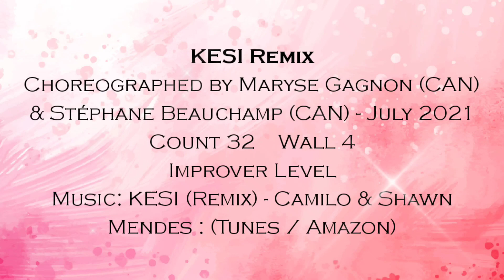KESI Remix - Line Dance (Improver)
KESI Remix
Choreographed by Maryse Gagnon (CAN) & Stéphane Beauchamp (CAN) - July 2021
Improver Level
Music: KESI (Remix) - Camilo & Shawn Mendes : (Tunes / Amazon)

Demo Danced by Ira Barie & Choo2 Line Dance Club